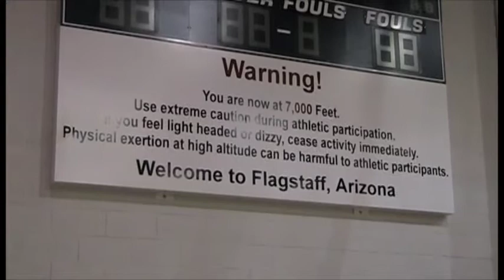NAU Football Winter Conditioning 2010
Take a peek at the Jacks' winter conditioning drills that took place this winter. NAU football players worked out twice a week at 6 am. They used this time to get in better shape and come together as a team.